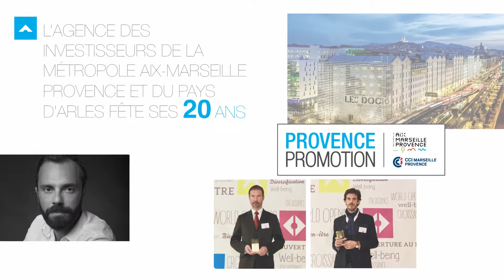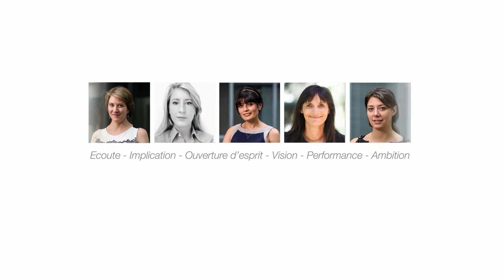Vidéo 20 ans Provence Promotion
Depuis 20 ans, Provence Promotion détecte et accompagne les entreprises françaises ou étrangères dans leur démarche d’investissement en Provence. Au compteur, s’affichent plus de 1200 investissements attirés, avec la création de près de 30000 emplois sur le département des Bouches-du-Rhône. Implantation, création ou reprise d’entreprise, l’agence qui associe la Métropole Aix-Marseille-Provence, la CCI Marseille-Provence et le Pays d'Arles mobilise son réseau de partenaires publics et privés pour faciliter l’installation de nouvelles activités en Provence.